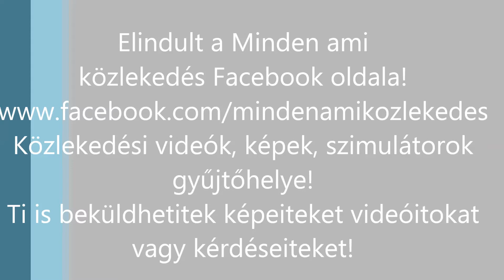Minden ami közlekedés Facebook! - Alkossunk közösséget!